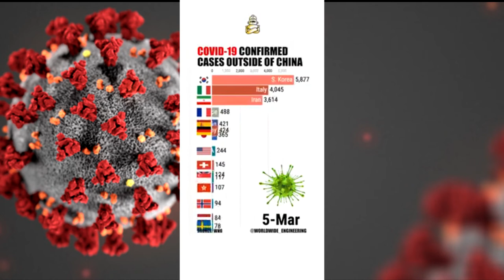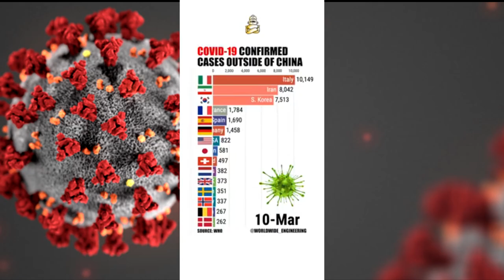Enterate Corona virus Cifras Reales covid-19 pandemia 2020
Enterate Coronavirus Cifras Reales covid-19

Enterate  El coronavirus fuera de China, los datos

estadísticas, cifras reales

¿Que es el coronavirus? conoce el origen de este virus

Checa nuestro video acerca de la historia del corona virus